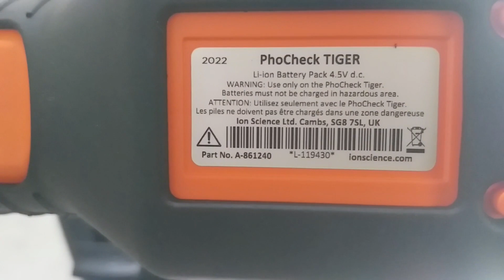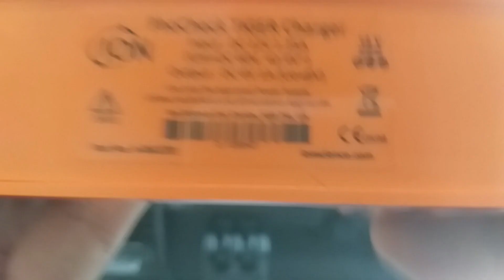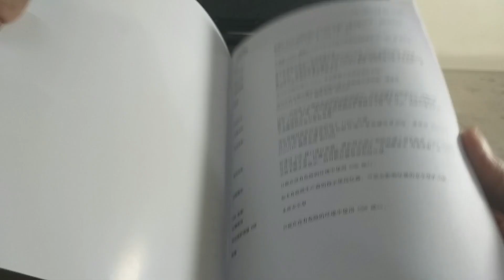Máy dò khí cầm tay Tiger VOC PCT-LB-00 thế hệ mới của PhoCheck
Máy dò khí VOC hữu cơ thương hiệu Tiger PCT-LB-00 là thế hệ mới của PhoCheck đến từ Vương quốc Anh, với chức năng phát hiện mạnh mẽ 20.000ppm độc đáo, ra đời vào năm, và nó là lựa chọn hàng đầu để phát hiện khí!

PhoCheck Tiger có công nghệ mini-PID và là máy dò quang hóa (PID) phát hiện các hợp chất hữu cơ dễ bay hơi (VOC) đầu tiên trên thị trường, Người dùng có thể chọn thiết bị cơ bản với đầy đủ chức năng hoặc chọn nâng cấp thiết bị để có thêm nhiều tính năng tùy chọn .

Công ty TNHH thiết bị công nghiệp Động Lực
Địa chỉ: Cầu Rế 2, Bắc Sơn, An Dương, Hải Phòng
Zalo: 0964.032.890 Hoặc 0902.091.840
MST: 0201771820